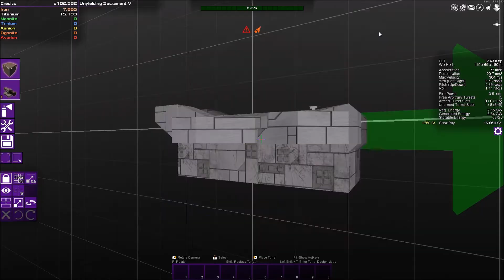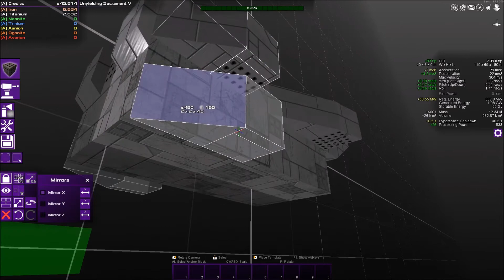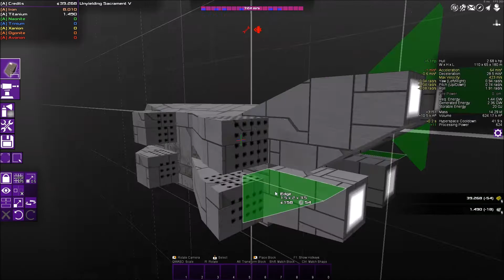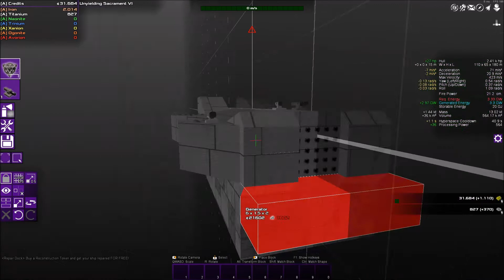Avorion: Let's Play PART 4 - What A Drop!!!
Artwork by Raf Grassetti.

Artwork by Christian Bravery.

Music & Arrangement : Marjan Gjorgjievski
Mix & Mastering : Marjan Gjorgjievski
Marketing: S.Teov